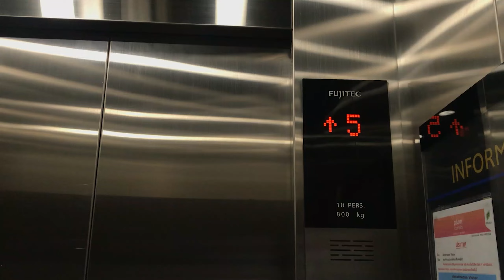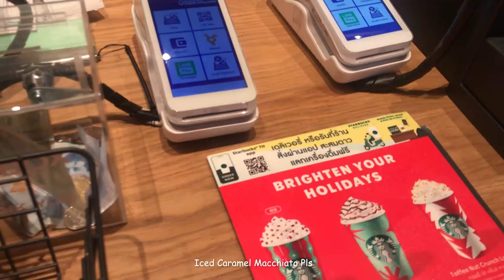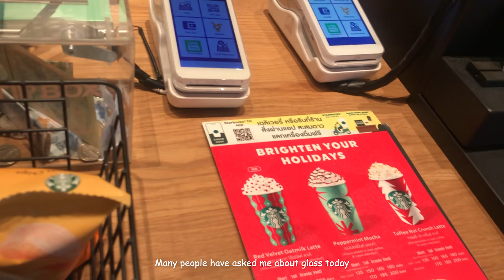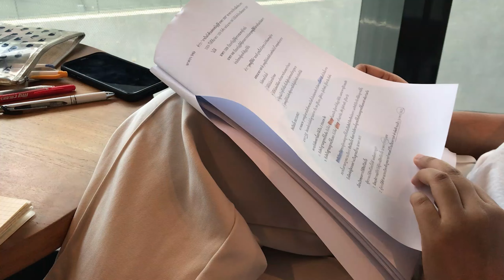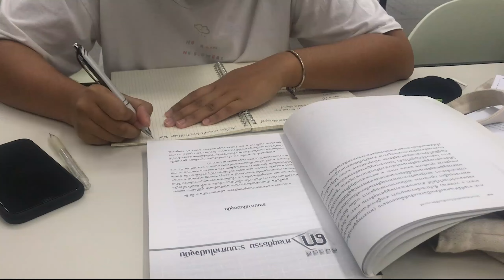Uni Life Diaries: [ENG] Final Exam Week, พี่ปี3เค้าทำอะไรกันคะ, Study Vlog & What I Eat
Hello December~~ Pls be Happy. This week is the final exam week. I'm being productive. I'm not sure whether I'll be able to upload videos next week because I must be very busy T_T. And I hope you like this video. Have a good day  I LOVE YALL!!!

 シ  s o c i a l s ♥ ✧*:･ﾟ

シ Everyone!! Please accept my apologies for any errors in grammar.